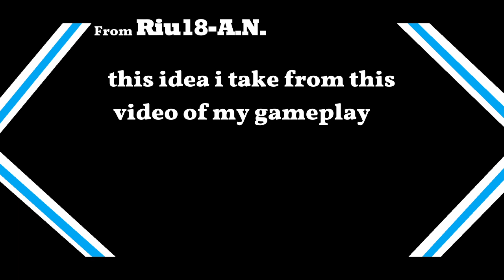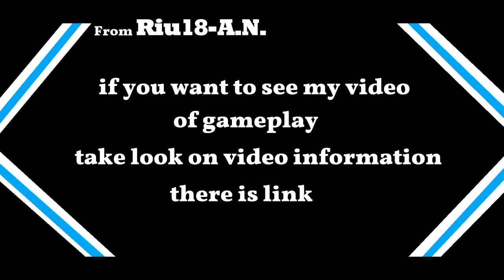Lazy Town Funny moments of Robbie Rotten say (why you doing?) with repetition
the scene we are number one of Robbie Rotten
i edited that scene to make more funny of him,
if you see the Mo da Riu18-A.N. thats means i edited that scene
i hope you guys enjoy that scene.

if you ask what game is?. is Freak Fortress 2 and this map call (The Idiot Box)
the bad news is, only rare days you can go in this map